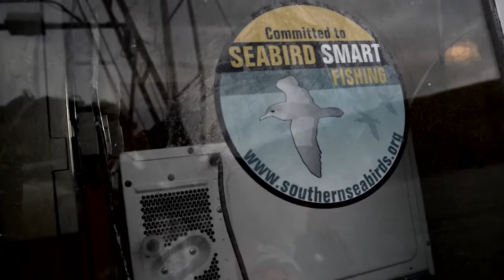Sharing Worlds - seabirds and fishing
Join trawlerman Ant Smith and his fishing mates as they crawl through nettle and gorse to catch and monitor yellow-eyed penguin chicks. Then follow Dave McFarlane from the Yellow-eyed Penguin Trust as he goes to sea with Ant.

This DVD showcases the benefits of industry and conservation interests working together to look after seabirds.